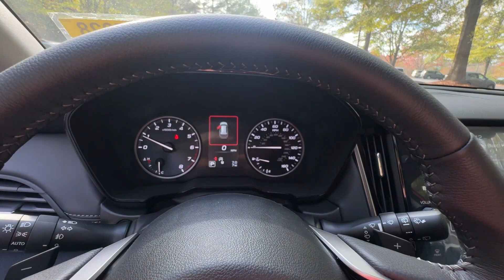2025 Subaru Outback Premium Kennesaw, Marietta, Woodstock, Roswell, Atlanta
2025 Subaru Outback Premium 4S4BTAFC7S3171882 Video